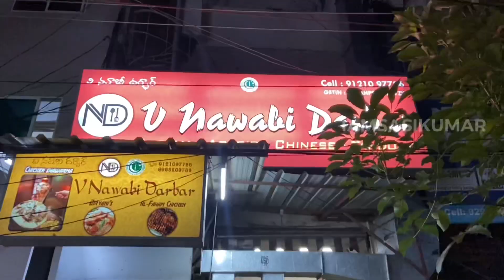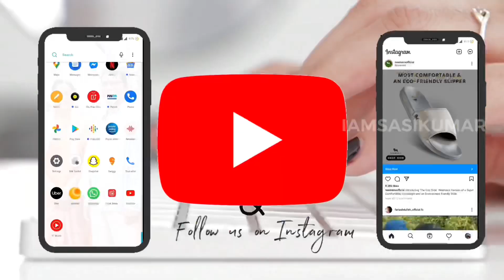Unknown secret food in Vizag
V Nawabi Darbar - Restaurant
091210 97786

ALERT GUYS !

They recently increased the price 🤕 but it’s a dish which need to be tasted at least once 🤤